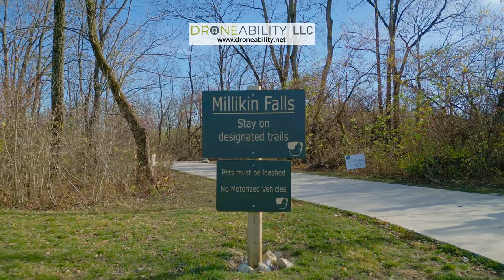Quarry Trails Metro Park - Fall 2022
It's a fairly new Metro park built within part of a quarry that has served central Ohio for many years. Areas still under construction. Whole video was taken with my DJI Mini 3 Pro drone.

0:00 Introduction
0:13 Map of Turtle Cove
0:25 Driving to the area
0:53 Millikin Falls
1:14 Overview of park
1:43 Map of Lake Area
1:58 Driving to the area
2:33 Videos and photos
5:45 Old hidden railroad bridge
7:04 Map of Mountain Bike Area
7:19 Driving to the area
7:49 Videos and photos
9:25 Leaving the Metro park
9:42 Information and end